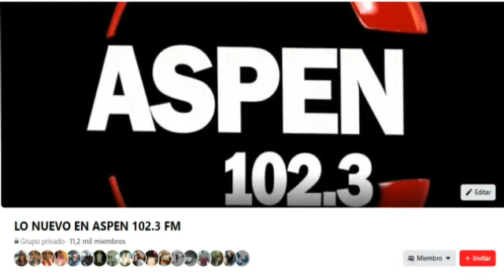Remixes Of The 80's Pop Hits 2 hour DJ Mix With 29 Songs